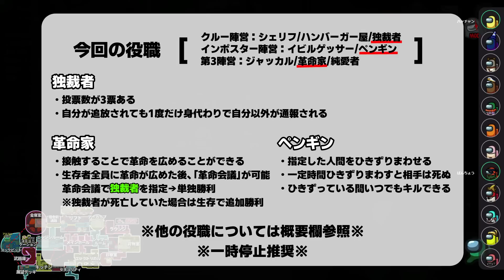【Among Us】まるでロメオ！？お姫様、どっちの王子を選びますか？【アルジャン 近アモ アモングアス AmongUs​ 宇宙人狼 MOD】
大流行中の宇宙人狼こと『Among Us（アモングアス）』を実況プレイ！

【参加メンバー（敬称略）】アルジャン
・たけぉ
・とっしん
・番長
・アベレージ
・詩人さん
・足湯

■■■本日の役職■■■

――《コンビネーション役職》――

～独裁者と革命家～

【独裁者】
・クルー役職←超重要
・投票数が3票ある
・自分が追放されても1度だけ身代わりで自分以外が通報される

【革命家】
・第3陣営役職←超重要
・革命家は接触することで革命をひろめることができ、生存者全員に革命が広まった場合に「革命会議」を起こすことができます
・革命会議で独裁者を指定できると単独勝利
・また、革命会議時点で独裁者が死亡していた場合、生存していれば試合終了時に追加勝利

【シェリフ（Sheriff）】
・インポスターにキルを行うとそのまま倒すことが可能。(２回)

【ハンバーガー屋】
・すべてのタスクがハンバーガーに置き換わる

【イビルゲッサー（EvilGuesser）】
・議論中に2回相手の役職を推測することができる。(1議論1回)

【ペンギン】
・指定した人間をひきずりまわすことができる
・一定時間たつとひきずった相手は死ぬ
・ひきずっている間いつでもキルできる
（好きな場所まで拉致してからキルしよう！）

【純愛者】
指定できる恋人陣営

動画内で使用されている素材や楽曲についてはチャンネルの概要欄をご覧ください。